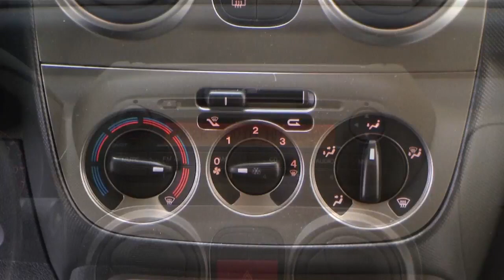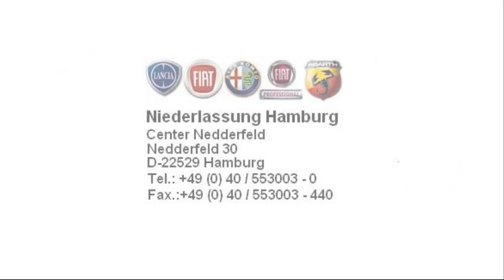Fiat Qubo Guen metallic Neues Modell Hamburg Stell.